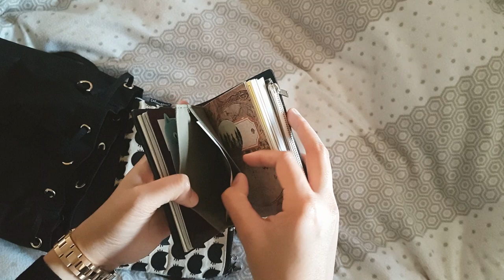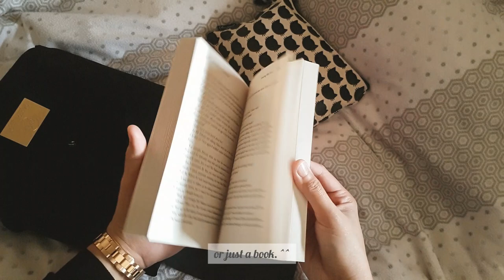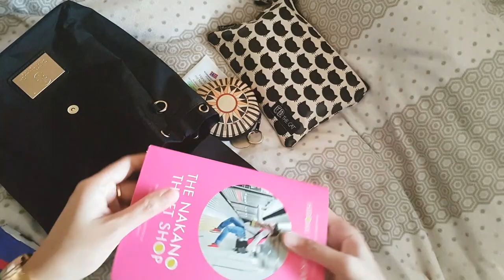what's always in my bag ft. gaston luga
Gaston Luga gifted me the classy mini backpack and I'm using it eversince. ♥

or use my code "audiokath"